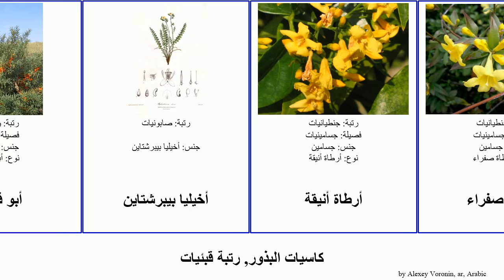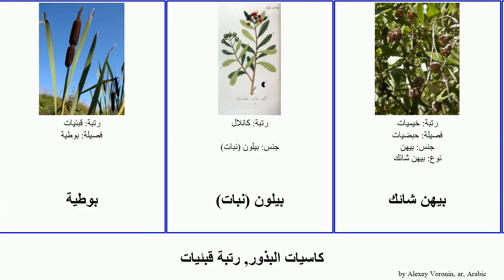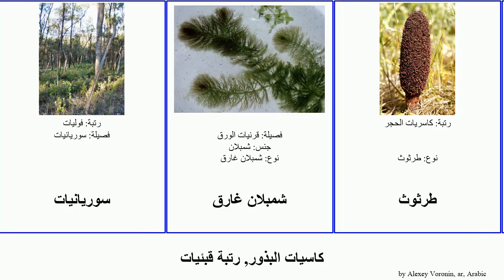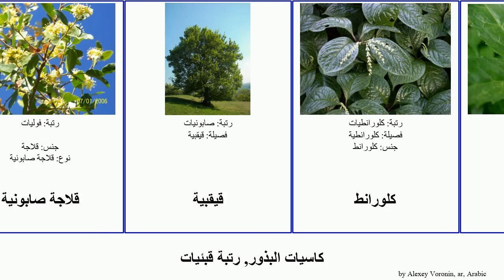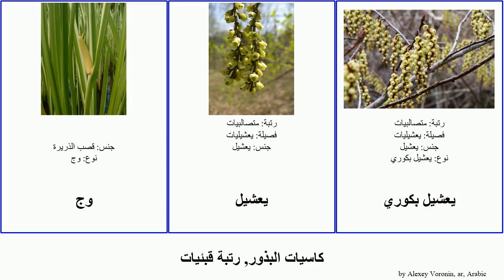كاسيات البذور, رتبة قبئيات angiosperms بوط قلاجة يعشيل متصالبة خلاف غرقد نبات أمبوريلة لينوة أرطاة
كاسيات البذور رتبة قبئيات.
angiosperms of Order Miscellaneous, language: ar.

أبقراطيات
أبو فايس
أخيليا بيبرشتاين
أرطاة أنيقة
أرطاة صفراء
أسكرينة
أفلوية
أكوريوس جرامينيس
أكيبيا كويناتا
أمبوريلة
أمبوريلة شعراء الساق
إسكلونيات
اليوتيلية
بربريوس
بربريوسيات
بربريوسية
بوط
بوط دمياطي
بوط عريض الأوراق
بوطية
بيلون (نبات)
بيهن شائك
جسامين
جونيريات
حبض
حبضيات
حرمل
حرمل شائع
خلاف ضيق الأوراق
خلاف فضي
خلاف كثير الزهر
خلافية
دريمس مجلان
ديلنيات
ذيل الثعلب
رستيو مربع
رستيونية
زيفاء
سركندرة
سوريانيات
شمبلان غارق
طرثوث
عديد الورق
علعلان
عود الصليب
غرقد
غرقد كليل
فرصاديات الملح
قلاجة
قلاجة برازيلية
قلاجة صابونية
قيقبية
كلورانط
كلورانطيات
كولوميليات
كوينتينية
لرديزباليات
لينوة
لينوة مسامية
متصالبة
متصالبة بيغلوفية
متصالبة كاليفورنية
متصالبيات
مشيك (نبات)
مشيكية
معية سائلة
هديسمون
وتدي السداة
وج
يعشيل
يعشيل بكوري
يعشيل صيني